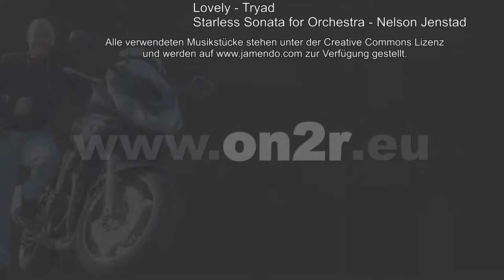Korsika: auf der N198 von Corte nach Bocognano [HD 1080p]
Bei den Entdeckungsfahrten auf Korsika ist es keine Seltenheit, wenn der Verlauf von kleinen und kleinsten Straßen in einer Stunde Fahrzeit nur 50 km Wegstrecke zuläßt. Deshalb ist es immer wieder mal im Wortsinn erfrischend, auf einer gut ausgebauten und übersichtlichen Strecke beim Schalten in mittleren Gängen am Gashahn ziehen zu können und sich den Fahrtwind in die überhitzten Klamotten wehen zu lassen. Um so besser, wenn die dann auch noch kurvenreich ist. In diesem Fall sind es 35 km auf der N198 von Corte nach Süden über Venaco und Vivario in Richtung Bocognano.
Wie üblich braucht man sich auf korsischen Straßen keine Gedanken über den Grip zu machen - der ist beinahe schon überirdisch.

Alle verwendeten Musikstücke stehen unter der Creative Commons Lizenz und werden zur Verfügung gestellt.

1. The Happy Song - Jak Noble
2. WSTRN4 Saddle Sores - Nelson Jenstad
3. Lovely - Tryad
4. Starless Sonata for Orchestra - Nelson Jenstad